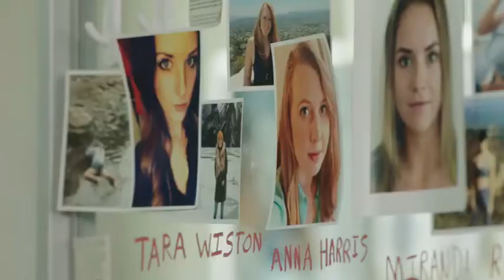"Hailey Dean Mysteries: Dating is Murder" Preview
A dating app can kill you. When Hailey starts tracking down the murderer, she suspects that it was over a bad review. But later, realizes that someone is doing the job for another reason.